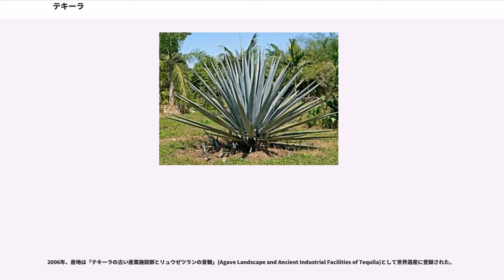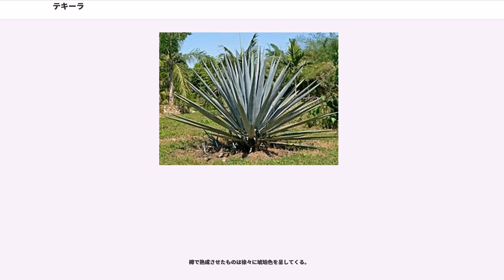テキーラ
テキーラ（）とは、メキシコ国内のハリスコ州とその周辺で、アガベ・テキラナ・ウェベル・バリエダ・アスル（Agave Tequilana Weber Variedad Azul：アガベ・テキラーナ・ウェーバー・ブルーは同じ）と呼ばれる竜舌蘭（Agave, アガベ／アガヴェ）から造られる蒸留酒。メスカルの一種であり、正確にはメスカル・デ・テキーラ（mezcal de tequila）となる。

ウイスキーのようにそのまま飲まれるほか、カクテル等の材料にも使われる。産地ではそのまま飲まれることが多く、ライムを口へ絞りながら楽しみ最後に食塩を舐めるのが正統な飲み方とされる。食塩を舐めるのは「高いアルコール度数から喉を守るため」ともされるがその効能は無い。また、100%アガベで作られた高級テキーラの香りや味わいを楽しむために、ワイングラスなどの口のひろいグラスを用いる飲み方も増えてきている。

古代アステカからの伝統的な醸造酒であるプルケが、スペイン人（コンキスタドール）によって蒸留酒とされたメスカルのひとつ。
かつて州西部のシエラマドレ山脈で山火事があり、その焼け跡で発見された良い匂いを発し甘い樹液を出す焦げた竜舌蘭を起源とするものや、竜舌蘭の幹をかじっているハツカネズミの巣穴を覗くと黄金色の液体が溜まっていて、これを集めて発酵させたものがテキーラの起源と言われる伝説がある。

名前の由来となったハリスコ州の町、サンティアゴ・デ・テキーラの特産品。

最初のテキーラ工場は1600年に建てられ、1873年にはヨーロッパへ出荷された記録が残っている。
1893年にシカゴで開かれた鑑評会でテキーラ産のメスカル・ブランデーが受賞し、1910年のサン・アントニオの大会ではテキーラ・ワインの名で受賞した。以後、テキーラの名称が使われるようになった。
その後も販売は拡大し1968年のメキシコオリンピックで広く知られるようになった。

2006年、産地は「テキーラの古い産業施設群とリュウゼツランの景観」(Agave Landscape and Ancient Industrial Facilities of Tequila)として世界遺産に登録された。

1994年にテキーラ商工会議所の主導の下、テキーラ規制委員会(CRT：Consejo Regulador del Tequila A.C.)は収穫から瓶詰めに至るテキーラの生産過程全般の基準を定め、違反者に対して法的措置を取る事が出来る非営利団体として設立された。

テキーラの生産過程が、メキシコ政府の定める公式の基準に従って行われる事を証明する機関としてメキシコ政府から認定を受けており、CRTはテキーラの生産者だけでなく原料の竜舌蘭栽培、ボトラー、マーケティング担当者、およびメキシコ政府の代表者と連携して活動されている。全てのテキーラメーカーはCRTの認可が必要であり、テキーラのラベルにはメキシコ公式規格である「NOM」のイニシャル、テキーラ規制委員会の認証である「CRT」のイニシャルと、4桁の番号が印刷されている。

テキーラの正しい知識を身に付け、その文化を共有し、奥深さを理解していただくことによって、テキーラ業界及び飲食業界の活性化に貢献する事を目的としたセミナー。日本国内ではCRTセミナー日本事務局によって2011年3月より不定期であるが開催されている。

メキシコ産であることから、サボテンが原料と誤解されることがあるが、竜舌蘭とサボテンは異なる植物である。
竜舌蘭は150種類余りあり、そのうち136種類がメキシコに植生している。この竜舌蘭から造られた酒は、総称でメスカル(Mezcal)と呼ばれる。このうちCRTの基準を満たす、産地、原料、製法などの下記5規格に見合ったもののみをテキーラとして、販売、流通することが許される。

アガベ・テキラナ・ウェベル・バリエダ・アスルは、茶畑に似たような状態で丘陵地に栽培され、雨季の初めである6月に植えられて6 - 8年後に収穫される。収穫は生育したものから順に、通年にわたって行われ、コア (Coa) と呼ぶシャベル（あるいは大型の鑿）に似た専用の鎌が用いられる。葉を切り落とされ収穫されたアガベはパイナップルに似た形をしているので、ピニャ（ piña、パイナップルという意味）と呼ばれている。ピニャは大きいものでおよそ50kgほどあり、傾斜を伴う畑からはラバを使って搬出する伝統が守られている。

樽で熟成させたものは徐々に琥珀色を呈してくる。

その他、...